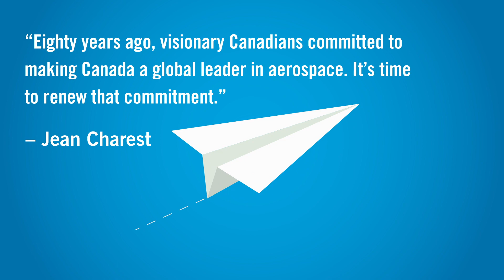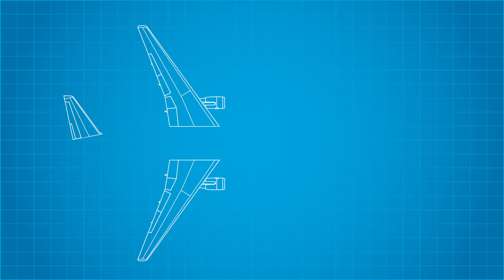Vision 2025: Charting a New Course